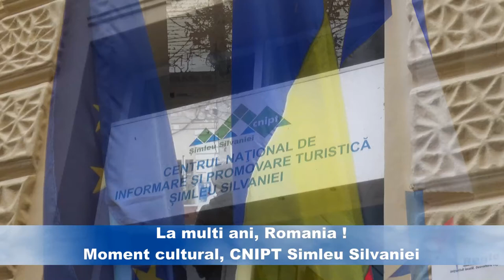Moment cultural la CNIPT Simleu Silvaniei, de Ziua Nationala a Romaniei